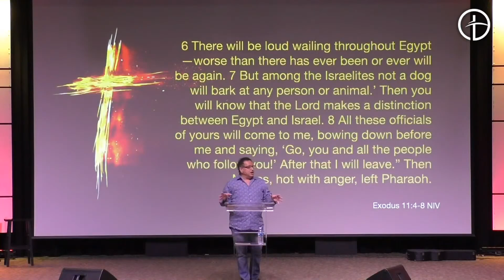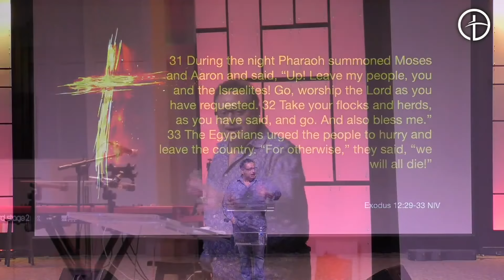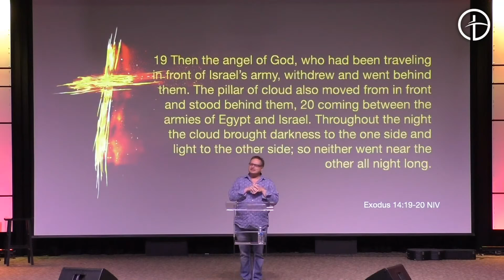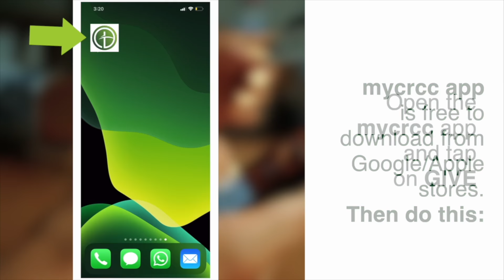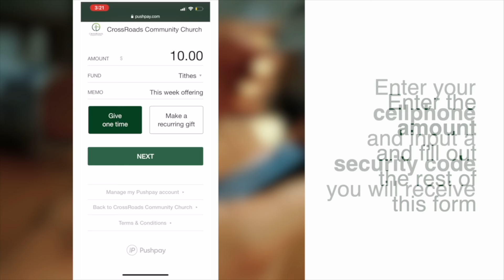Being LED by God's SPIRIT is about being humble and obedient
Many believers sometimes do not know how to be led by God. Being led by God is much more than reading the bible or praying. While those things are very important, we also have to be obedient and humble before the Lord.

This is more difficult than it appears to be as we need to give up on our own wishes and desires. Just like Moses, he had other things in mind but the Lord called him for a specific redentive purpose which in the end freed all israelis from bondage.

Listen to this powerful sermon of Pastor Cary Swanson.